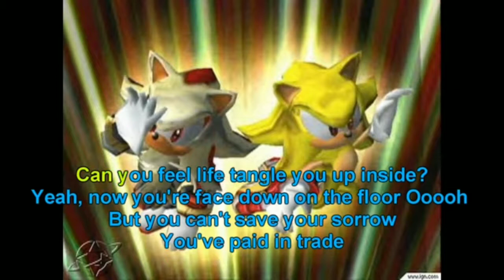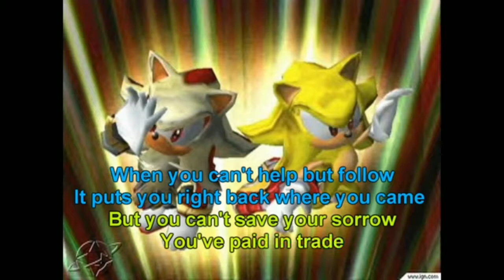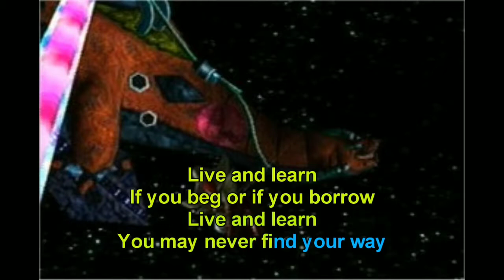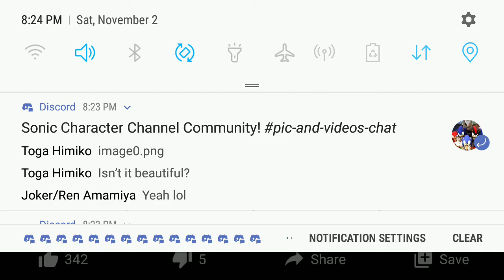Let's sing live and learn